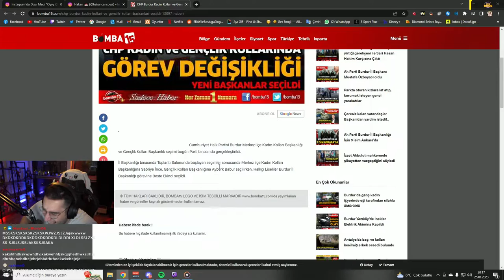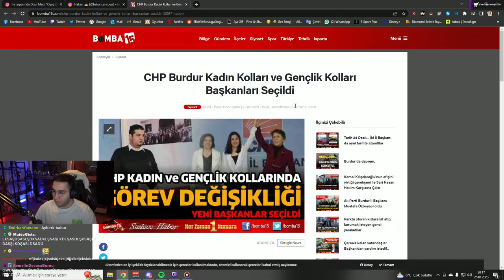ERAY | AYBERK'İN CHP GENÇLİK KOLLARI HABERİNİ İNCELİYOR!